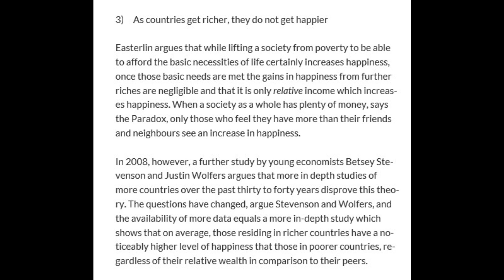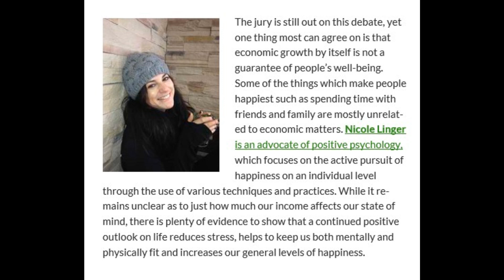Nicole Linger | The Easterlin Paradox -- Can Money Buy Happiness